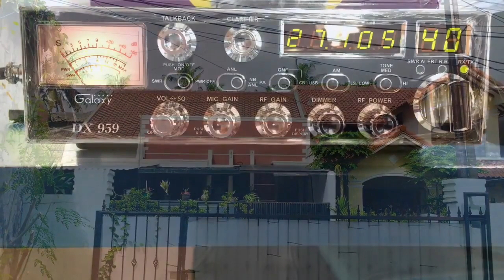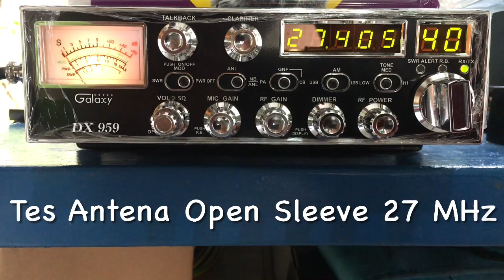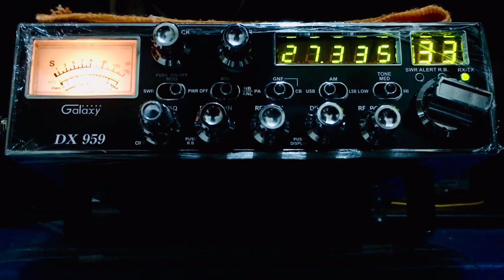Explanation Homebrew Open Sleeve Dipole 27 MHz for CBRadio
Penjelasan Open Sleeve Dipole antena buatan sendiri. Hanya menggunakan kabel RG8 dan kabel tembaga tunggal. SWR 1:1,47 dengan impedansi 52 ohm. CBRadio yang digunakan adalah Galaxy DX 959.

Untuk lebih jelasnya, silakan tonton videonya hingga selesai.

Explanation Homebrew Open Sleeve Dipole. Use only RG8 cable and single copper cable. SWR 1: 1,47 with an impedance of 52 ohms. The CBRadio used is the Galaxy DX 959.

For more details, please watch the video until it's finished.